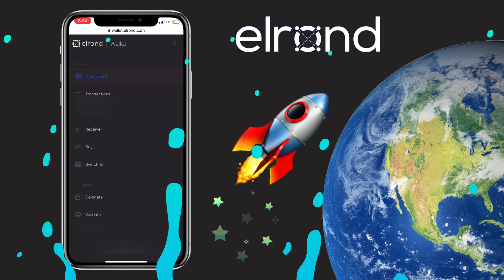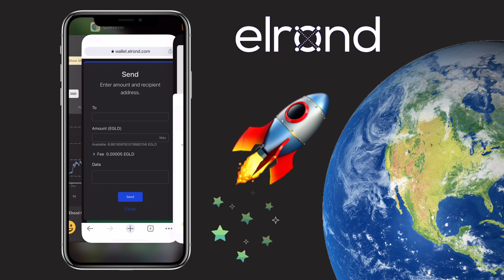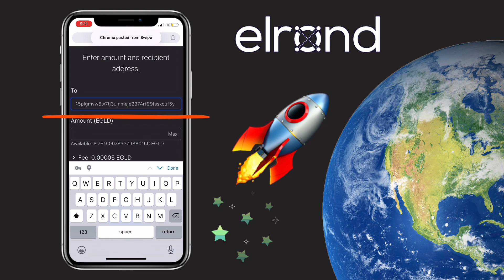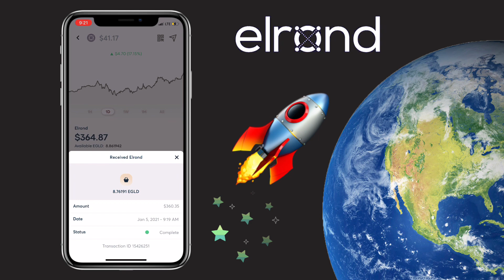How to WITHDRAW eGLD on your Elrond Network Wallet | Tutorial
Here’s a video tutorial how to withdraw your elrond eGLD on Elrond Network wallet. Check video to learn more!

eGLD 📥

erd1c8z768wy72zh80gxme5jsuf253gt6z5gzfcwtw5gm4s5epg55nfs7ucu4x